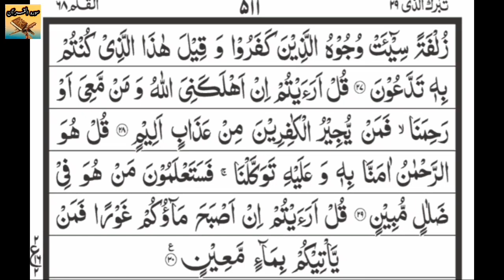Surah Al-Mulk | Daily Recitation